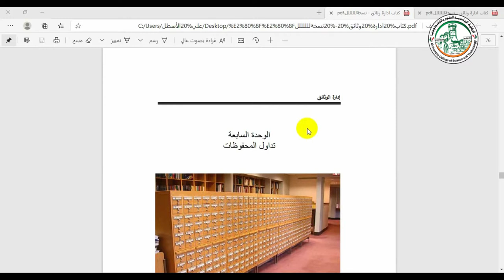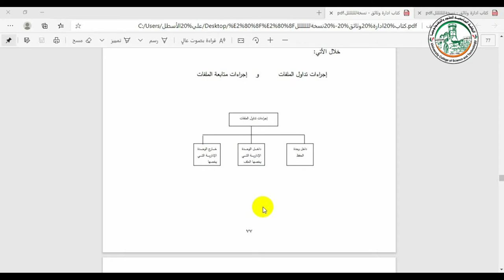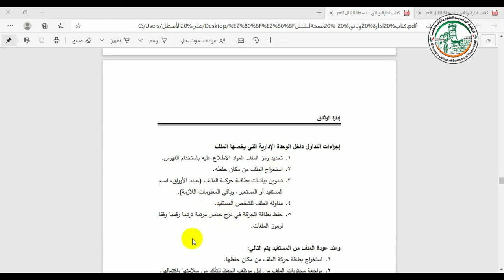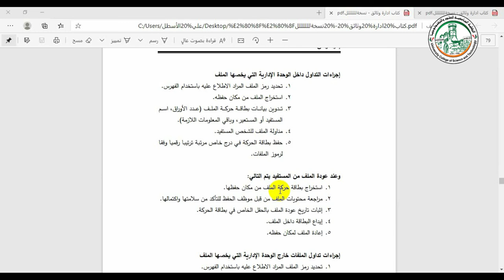تداول المحفوظات1 edit1